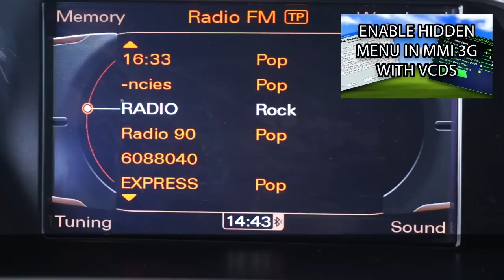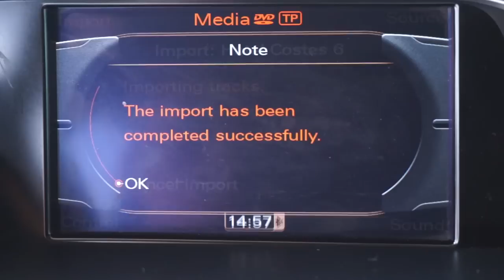How to enable audio CD ripping to HDD Audi MMI 3G (A4 A5 A6 A7 A8 Q3 Q5 Q7) copy music to hard drive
Enable ripping audio CDs to HDD in Audi MMI 3G high. Now you can copy music from original discs to your internal hard drive installed in Audi Multi Media Interface. Music files will be stored in digital format on the Audi MMI 3G internal memory, so you don't need the CD in your drive.

This procedure will work in equipped with Audi MMI 3G high (with HDD): A4, A5, A6, A7, A8, Q3, Q5 and Q7.

You don't need diagnostic tools like VCDS to do this. All you need is access to hidden green menu.